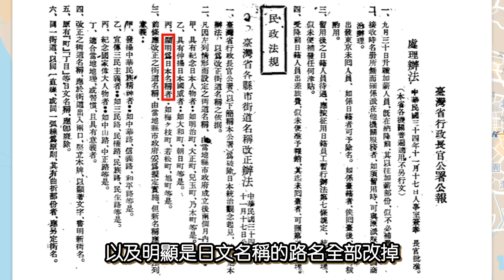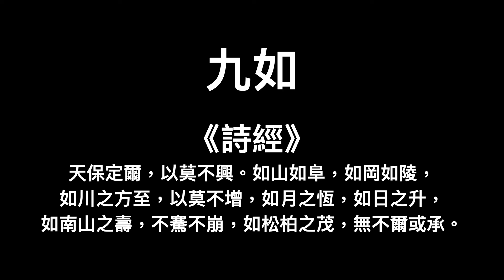【都市傳說】教你1秒分辨高雄人！只要問他一個問題就可以了😂😂 │ 鐵道事務所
00:00 Intro
00:30 為什麼路到了前鎮區就會變彎？
03:08 如何分辨高雄人？一二三四五六七八九十！
06:21 分段方式大不同？
07:35 站西路/站東路&中博高架橋的消失！
09:32 Ending